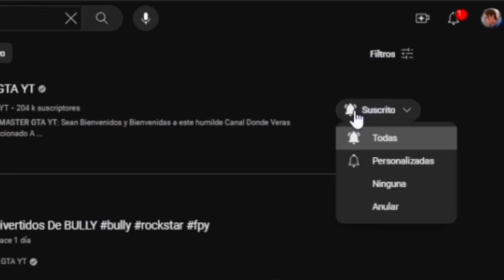Las PEORES MISIONES De GTA 5